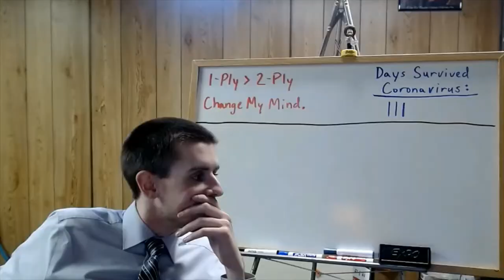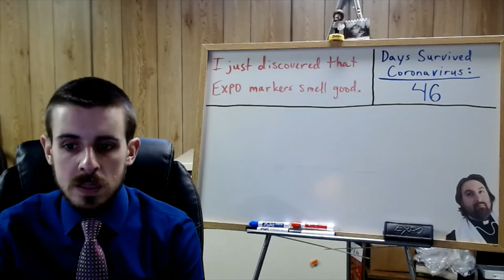APUSH Video for 5/1/2020